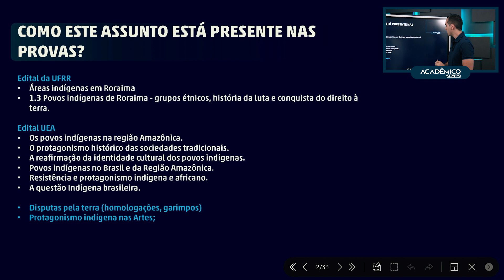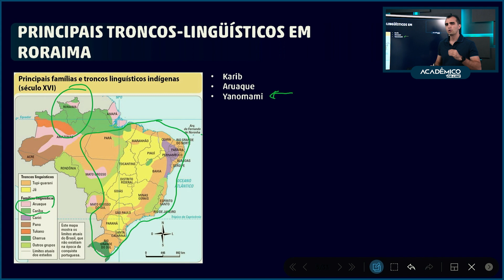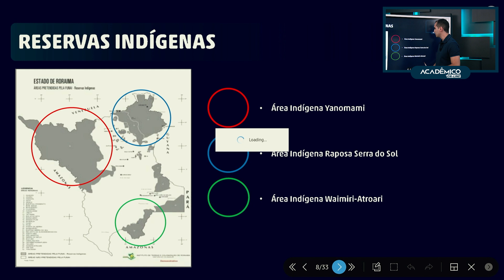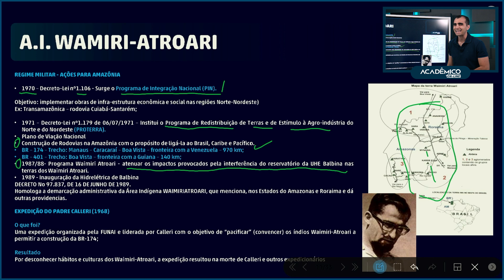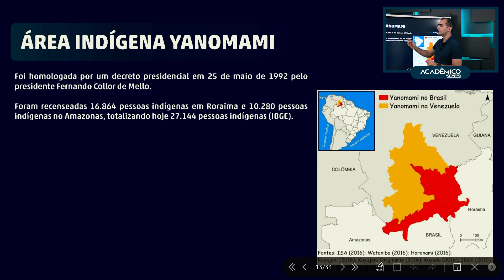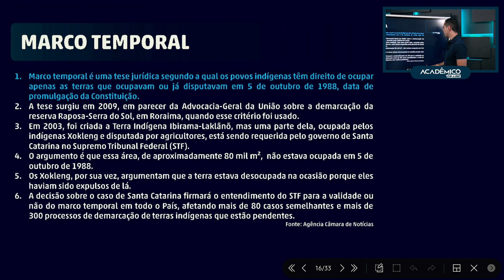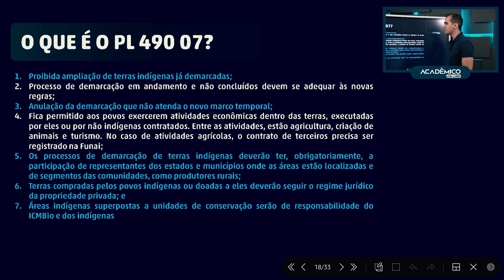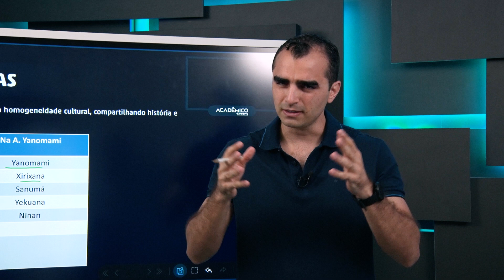Aula sobre Áreas Indígenas - História de Roraima com Prof. Victor Mattioni